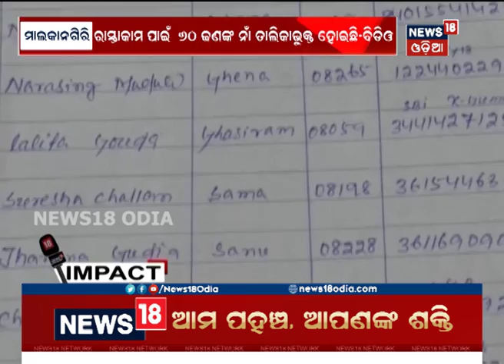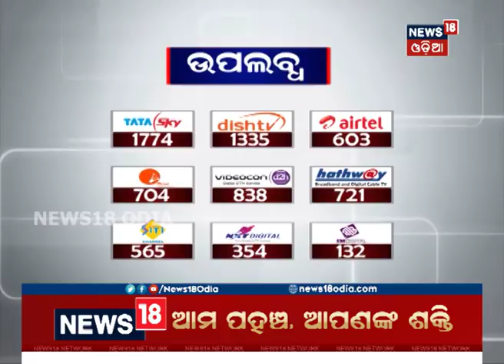News18 Odia Impact: ଅନ୍ଧାରୀ ମୂଲକକୁ ରାସ୍ତା